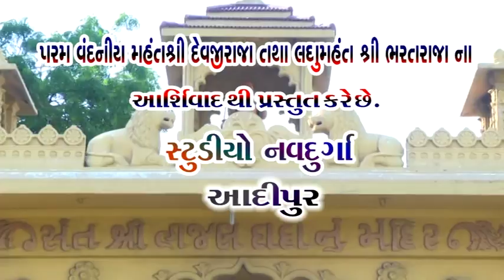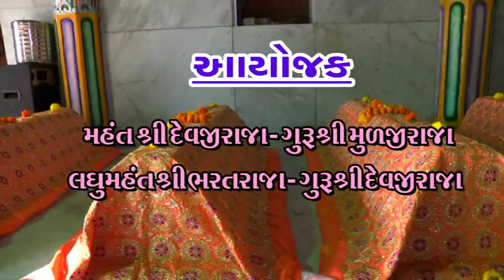kutch Bharapar Jagir bhajan 2017 jitugiri bapu part5 studio navdurga adipur